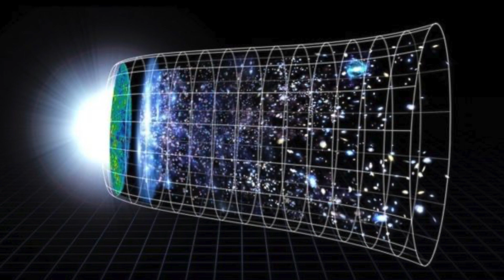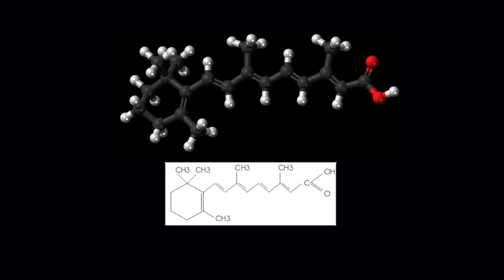No Vemos OVNIS o FANTASMAS... porque NO TODO ES LO QUE PARECE...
El mito de Platón está resultando ser cierto debido a las últimas investigaciones que sugieren que el ser humano se está perdiendo parte de la realidad del universo por estar limitado por sus retinas y su evolución misma, siendo la luz la principal responsable de que no podamos ver todo lo que existe por no estar nuestros cuerpos preparados para ello. ¿Existe algún tipo de relación de cómo vemos lo que nos rodea con el fenómeno OVNI?

¿Qué tipo de interacción tiene este detalle de la luz con la escopaesthesia y la presencia de inteligencias ajenas a la Tierra experimentando con nosotros? ¿Cómo afecta todo esto al concepto de Dios, la nada y el Big Bang? Hoy en este programa lo veremos, no os lo perdáis...

También podéis darle al botón de like para ayudar al canal para seguir haciendo vídeos.  Os lo agradecería mucho, de verdad.

- Para poder comprar mi libro "Paraísos marcianos" este es el link de "Ediciones Valparaíso":

- Para poder comprar mi libro "Paraísos marcianos" este es el link de la tienda de "Amazon:

- Para poder comprar mi libro "Paraísos marcianos" este es el link de la tienda "La Casa del Libro":